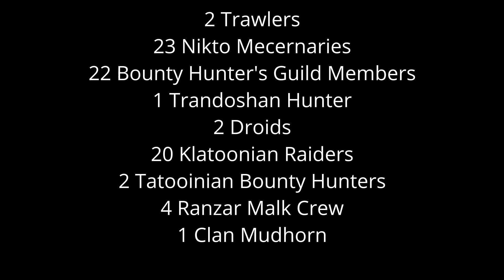Mandalorian Criminal Death Count